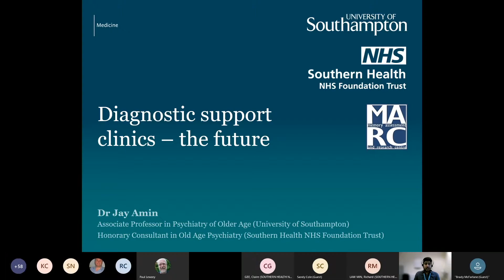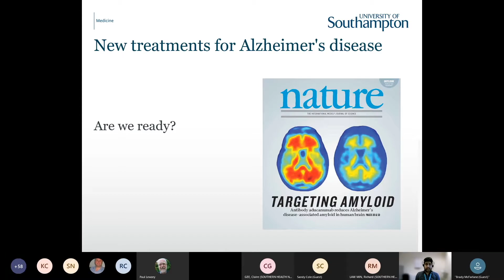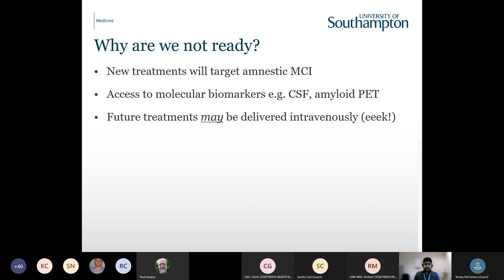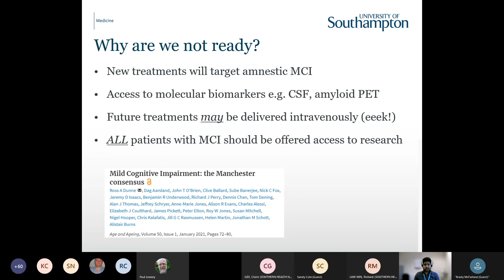Marc Clinics final